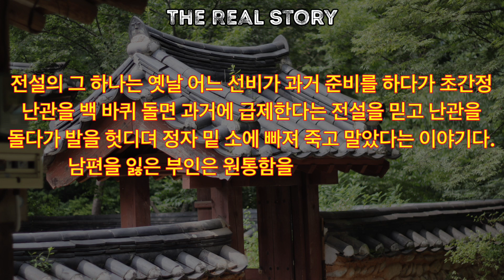초간정의 꿈 Short Drama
초간정의 꿈 It's a Short Korean  Drama bass on an old Real story.

The story is 전설의 그 하나는 옛날 어느 선비가 과거 준비를 하다가 초간정 난관을 백 바퀴 돌면 과거에 급제한다는 전설을 믿고 난관을 돌다가 발을 헛디뎌 정자 밑 소에 빠져 죽고 말았다는 이야기다. 남편을 읽은 부인을 원통함을 참을 길 없어 이곳 기둥을 도끼로 찍어 흠집을 냈다고 한다.

গল্পটা হচ্ছে ঐ সময় একটা কঠিন পরীক্ষার পাশ করার জন্য কয়েক বার পরীক্ষা দেওয়া সত্তে ও পাশ করতে পারতোনা তাই ওদের একটা বিশ্বাস ছিল যে ওই ঘরটা ১০০বার চক্কর দিলে তার মনের বাসনা পূর্ন  হবে তাই ঐ লোকটা ১০০টা চক্কর দেবার চেষ্টা করতে যেয়ে ক্লান্ত হয়ে ৯৯তে উপর থেকে পড়ে মারা যায় আর তার স্ত্রী স্বামীর মৃত্যু শয্য করতে না পেরে কুঠার দিয়ে কাঠে আঘাত করতে করতে মারা যায়।
এইটা ১৮৭০ সালের একটা গল্প কতটা সত্য সেটা জানিনা কিন্ত কোরিয়ানরা বলে এই রকম নাকি ছিল।
এখনও নাকি অনেকেই এটা বিশ্বাস করে।